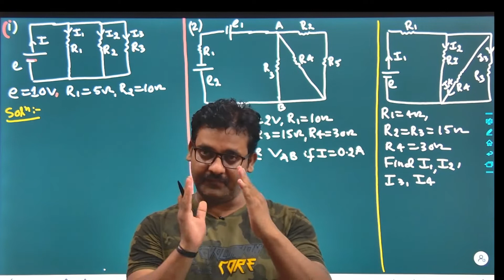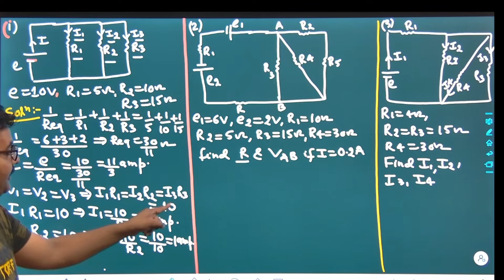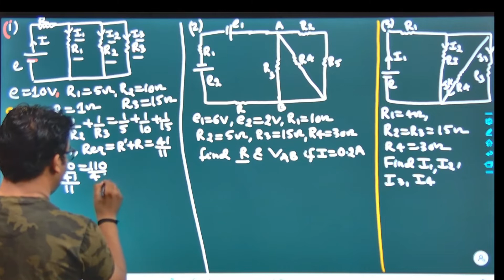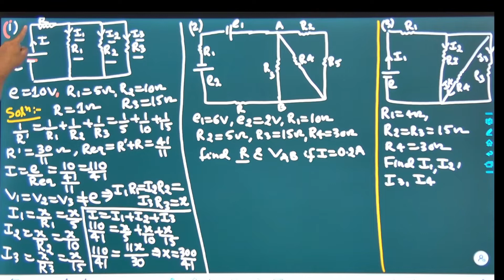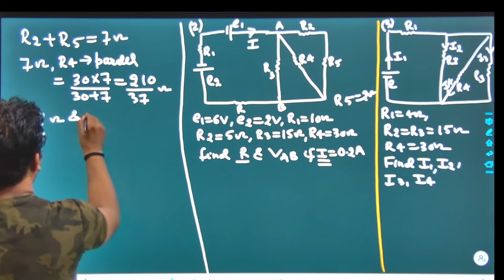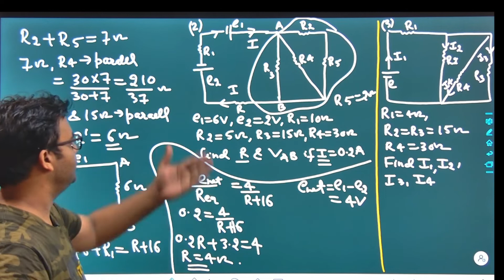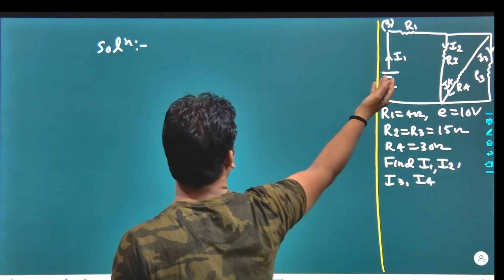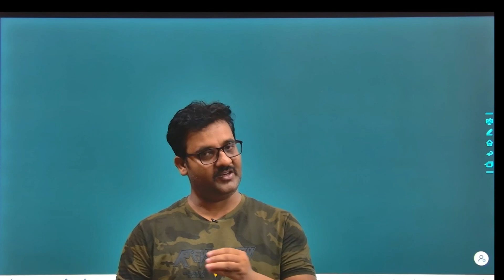Lecture:-8(Numericals of Electrical Circuit) 12th/NEET /JEE